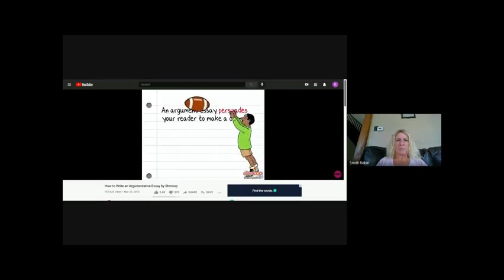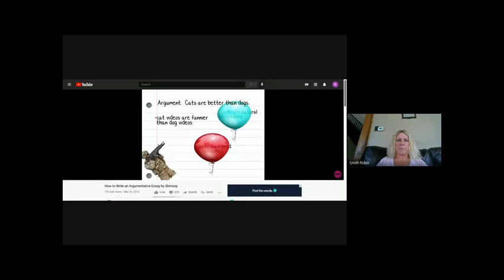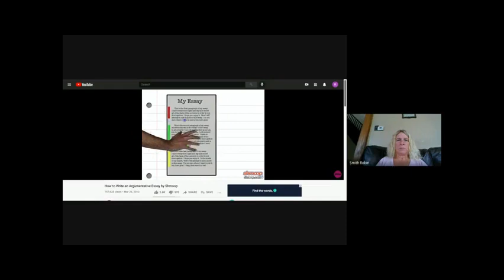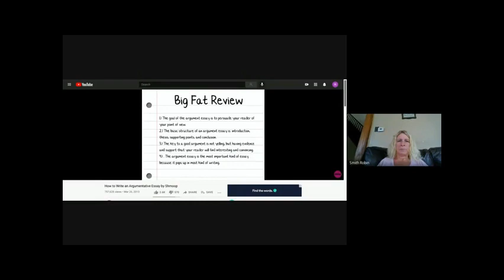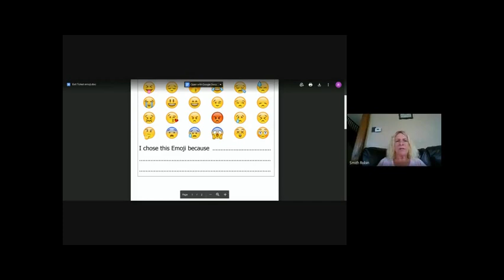Argumentative Writing with NJ Alternate Route Teacher Ms. Robin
Join NJ Alternate Route Teacher Ms. Robin as she educates viewers on argumentative writing in ELA. In this lesson, learn what argumentative writing is defined as and what it entails, the skill of persuading the reader, as well as tips on how to improve argumentative essays going forward. This is a great lesson for middle students looking to improve their argumentative skills, or for English teachers seeking an example of good instruction on this topic.